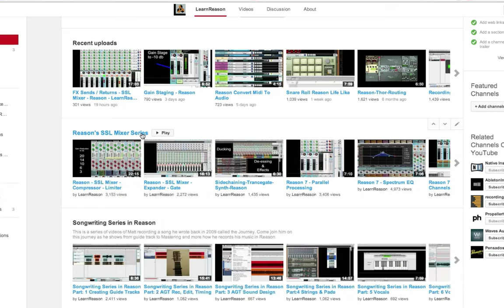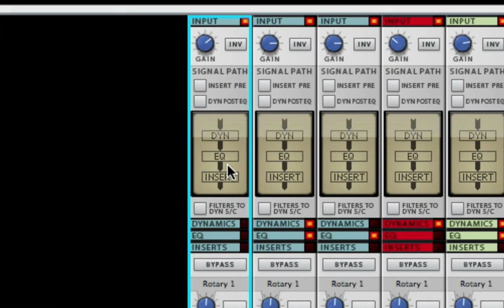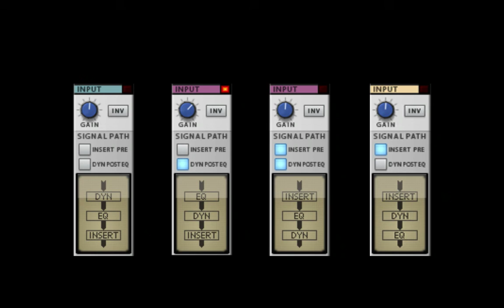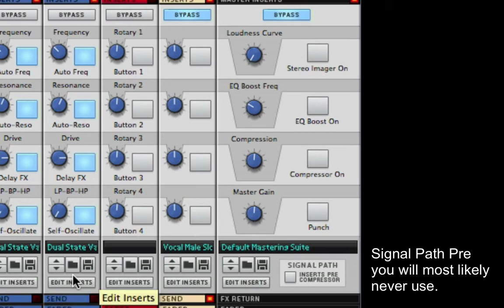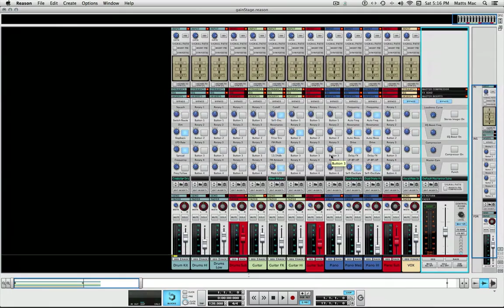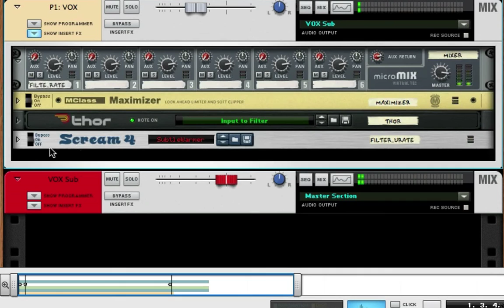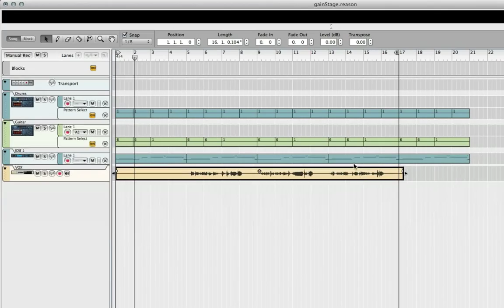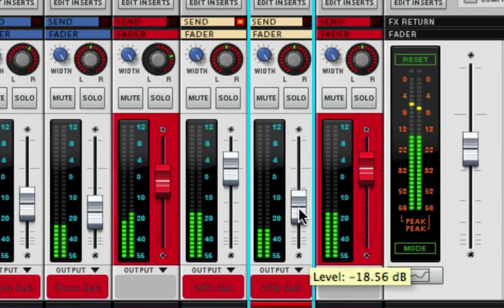Input Section - Inserts- SSL Mixer Video Series - Reason - LearnReason.com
In this Reason Tutorial I go over the Input Section and the Inserts Section of Reason's Virtual SSL Mixer. The Input Section gives you a ton of options for controlling and sculpting your sound with it's many routing options and the Inserts are nothing like any mixer ever made has. Your going to be a Signal Routing Pro after you watch this video for sure.